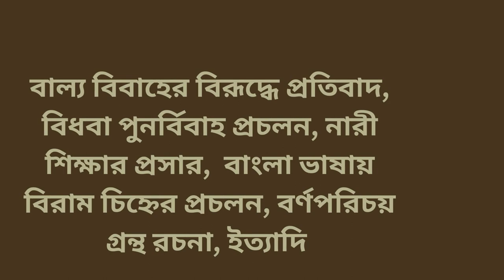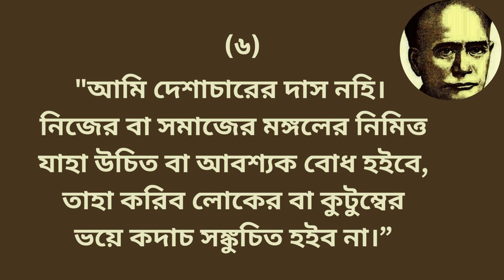ঈশ্বরচন্দ্র বিদ্যাসাগর মহাশয় - নির্বাচিত বাণী ।।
২৬শে সেপ্টেম্বর বাংলার অন্যতম রূপকার ঈশ্বরচন্দ্র বিদ্যাসাগর মহাশয়ের শুভ জন্মদিন। তাঁর কিছু বাণী নিয়ে, তাঁর বীরসিংহের বাড়ির কিছু ছবি সহযোগে ভিডিওটি তৈরী করা হয়েছে। এমন মনীষীর অন্তত একটি বাণীর উপরেও যদি অনুধ্যান করা যায় এবং সেটি নিজেদের জীবন শৈলীতে বা জীবনের কর্মকাণ্ডের মাধ্যমে যদি প্রতিফলিত করা যায়, তাহলেই এমন মহাপুরুষের প্রতি যথার্থ শ্রদ্ধা জ্ঞাপন নিবেদিত হবে বলে সুহৃদ বিশ্বাস করে।